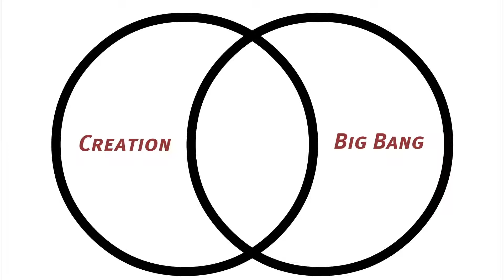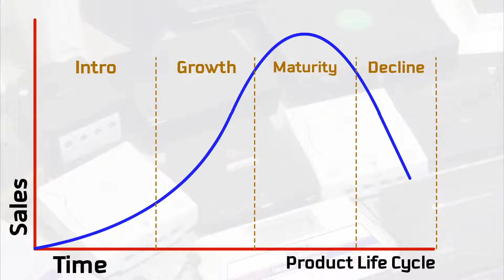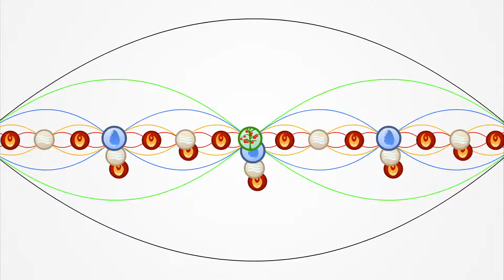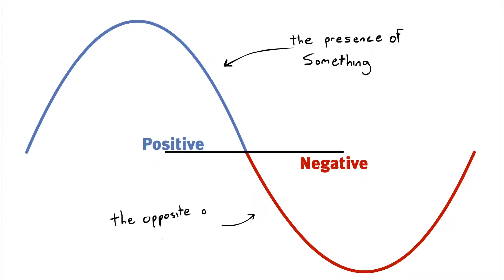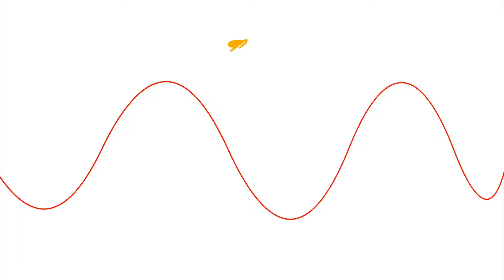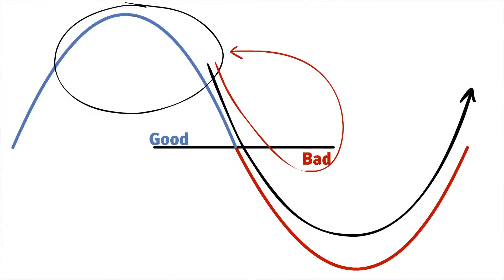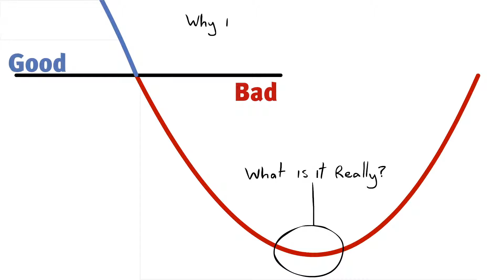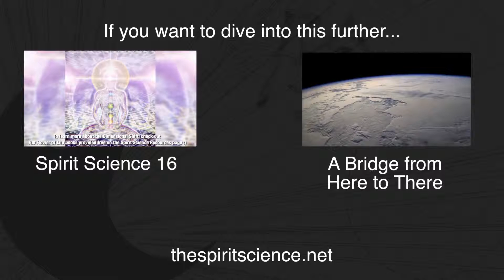Spirit Science 22 part 2 ~ Cycles N' Sine Waves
Believe it or not, the original script for this was written waaaayy back over a year ago. What sparked the inspiration was meeting two of my biggest inspirations. My friends Michael Evans, and Ray Kamille, through which I learned so much about the flow, light, waves, and how they relate to our experiences here on 3D, that i wrote a draft for this!

Over the past year, the creation and editing of this script just didn't flow, i couldn't seem to create it, something was missing.

And now, as a part of the "Lesson 22 Series about Light", it's back and a doozy! I think you'll really like this one a lot.

This lesson is all about Cycles and Waves, what "Going with the Flow" means, and taking a deeper look at the fractal nature of time, DNA, and the different kinds of cycles that exist all around us that we are a part of.

This video is also a shout out to all of you Mathematics teachers out there. You know how the students always look at Sine waves and say "How am I going to use this at all out in the real world?", and nobody seems to have an answer?

Now you can show them this video :P

Much love everyone, have a happy Monday!
Jordan

ps. If you want to learn more about breaking loops and creating flowing cycles, we've created a full feature video series and program about it called Panic to Freedom! It quite literally does just that.

Background art by the incredible Chris Masterton,
Animated and Edited by Jordan Pearce,
With Additional Writing and Awesome Input by Ray Kamille,
And editing by Landon Avalon

All thanks to Spirit Science.